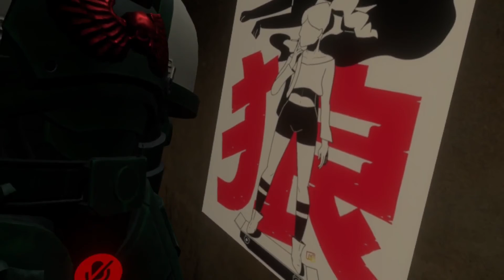Shorts with Michael ep15 the return of the rookie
The rookie is back and he has some new gear too, but the rookie is one to cause problems rather then fix them, so will Michael be able to get the job done under these conditions or will he find himself failing a mission.